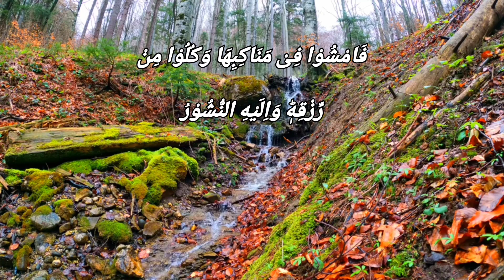Surah yaseen| yasin dua |episode 017| daily quran tilawat surah yaseen surah rahman full HD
Surah yaseen| yasin dua| daily quran tilawat surah yaseen surah rahman full HD| episode 014| daily quran tilawat | daily new update

Welcome to our channel where you can experience the soothing and mesmerizing recitation of surah yaseen(yasin) and surah rahman by the renowned  Qari muhammad RT allow these beautiful verses to touch your heart and brin tranquility  to your soul

Quranic surah
Quranic Gems
Peaceful recitation
Divine verses
Surah yaseen yasin with translation
Islamic spirituality
Arabic recitation
recitation by Qari
Suol soothing verses
Islamic wisdom
نبی صلی اللہ علیہ وسلم
quran